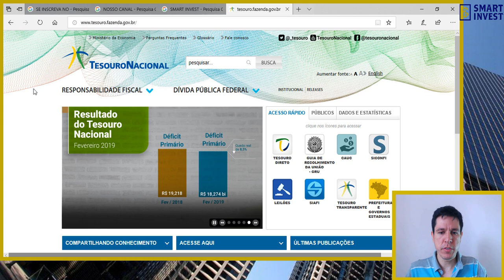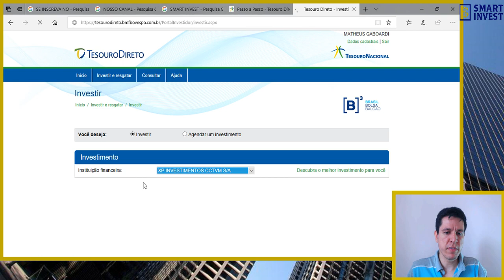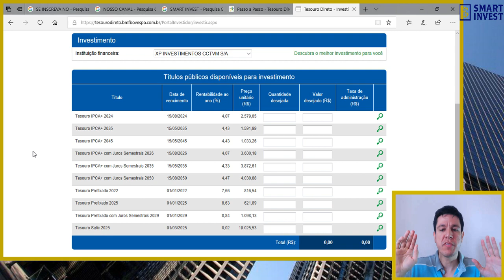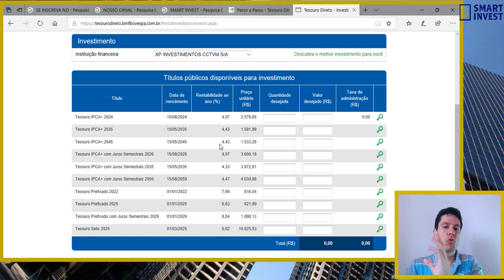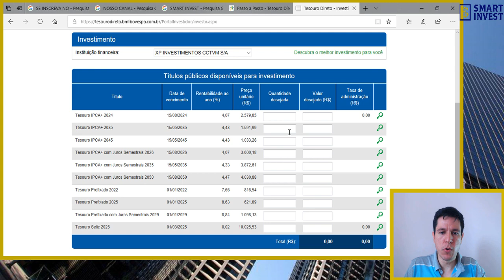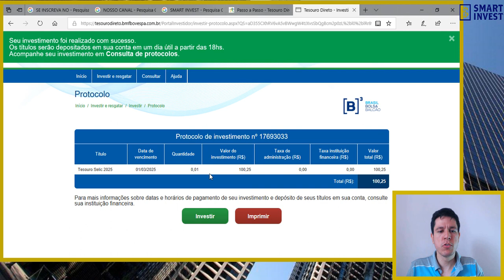Tesouro Direto - Passo a Passo para Investir (Sem taxa da corretora ou do banco)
Aprenda um passo a passo na prática nesse tutorial sobre como investir no Tesouro Direto e descubra qual o melhor título para você.

Instagram e Facebook smartinvest.educacao
Twitter SmartInvesteduc
Linkedin matheusgaboardi